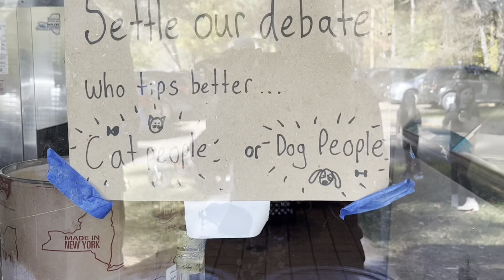Letchworth State Park, USA. From Toronto to NY State. Rochester, NY.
From Toronto to NY state  1:01
Arrival to hotel 1:59
Letchworth State Park 3:57
Who is Mr. William Prior Letchworth 7:52
Warner Castle, Rochester, NY 12:00